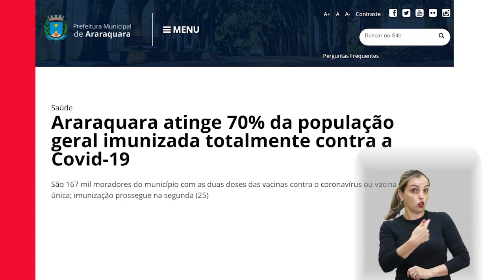Boletim Coronavírus 76 (25/10/2021)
Confira as últimas notícias sobre a Pandemia na cidade de Araraquara